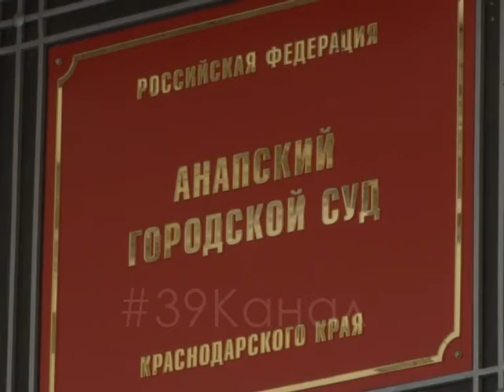В Анапе будут судить владельца "банана", покалечившего ребенка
Дело о травмировании 4-летнего пассажира водного «Банана» в Анапе передали в суд.
 Анапчанина обвиняют в оказании услуг, не отвечающих требованиям безопасности. Напомним, ЧП произошло летом 2017 в станице Благовещенской.